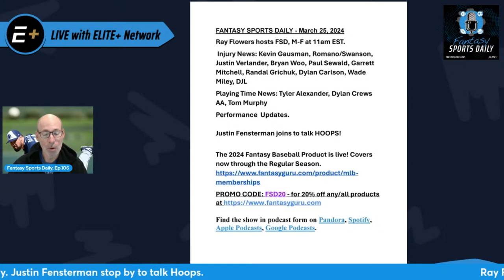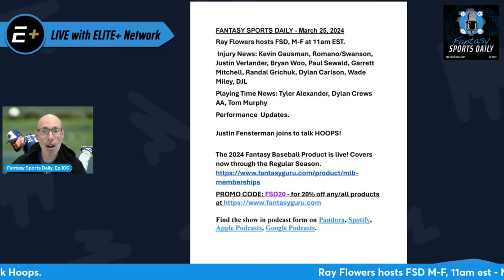Fantasy Sports Daily, Ep.106 - MLB and NBA News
Ray Flowers hosts FSD, M-F at 11am EST.

Injury News: Kevin Gausman, Romano/Swanson, Justin Verlander, Bryan Woo, Paul Sewald, Garrett Mitchell, Randal Grichuk, Dylan Carlson/Victor Scott, Wade Miley, DJL
 (Verdugo)

Playing Time News: Tyler Alexander, Dylan Crews AA

Performance  Updates.

Justin Fensterman joins to talk HOOPS!
 Warriors, LeBron, Fox, Lillard, Ingram, Core Plays, Bargain options in DFS.

The 2024 Fantasy Baseball Product is live! Covers now through the Regular Season.

Find the show in podcast form on Pandora, Spotify, Apple Podcasts, Google Podcasts.